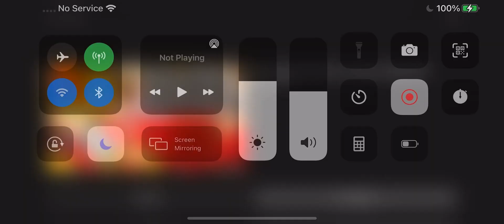SLL Movie: JR’s Caprison